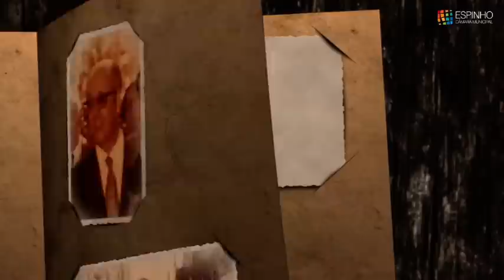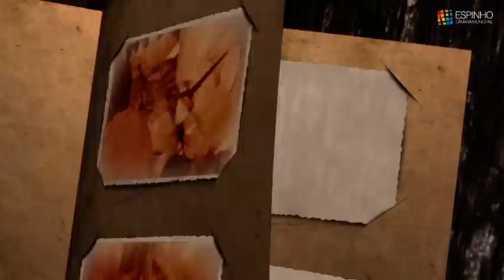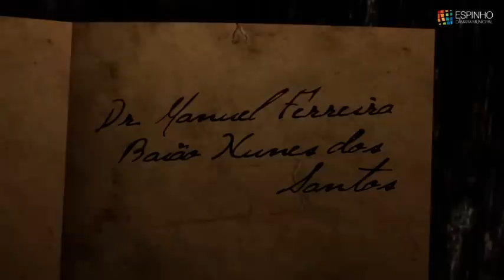39º Aniversário de Elevação de Espinho a Cidade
Reconhecimento Público e Homenagem a Título Póstumo a Dr. Manuel Ferreira Baião Nunes dos Santos